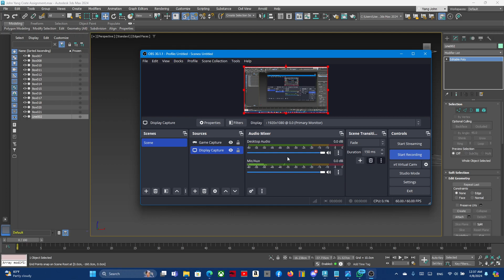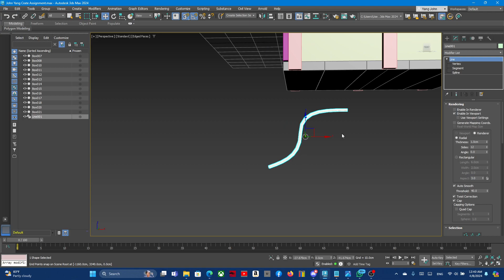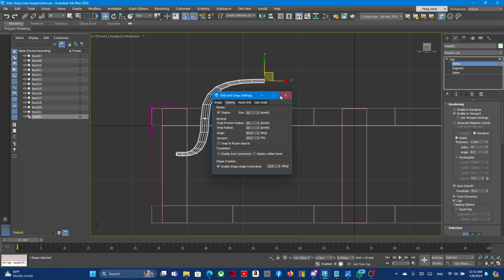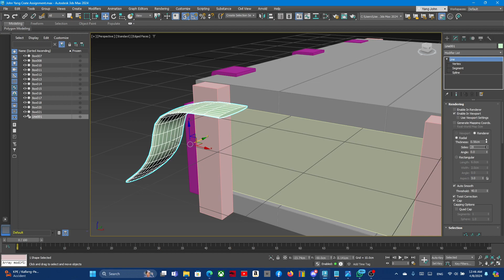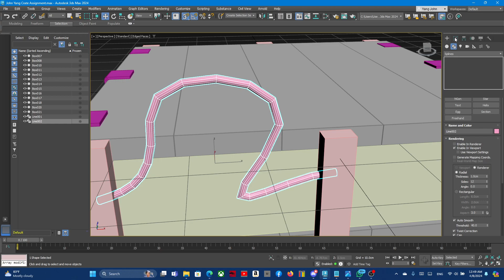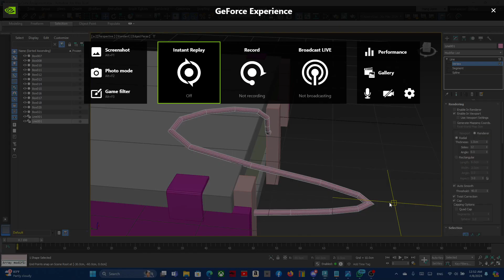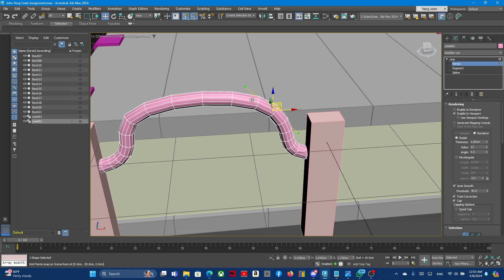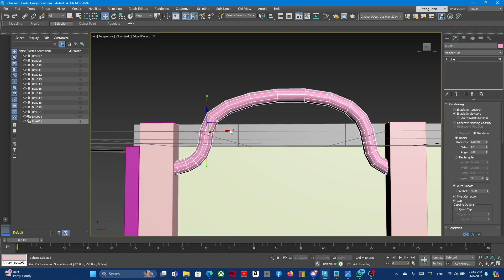Creating ammo crate in 3ds Max the struggle pt2